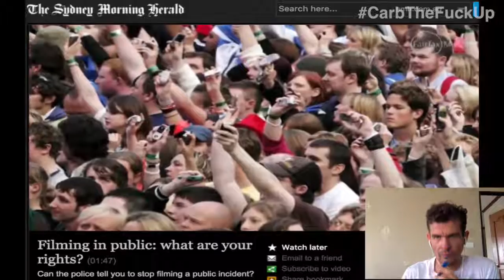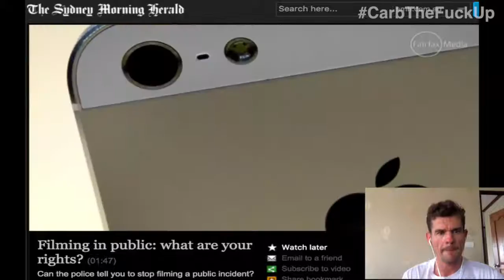Filming People In Public Place What Are Your Rights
Check out my best-selling ebook with ALL my BEST health, youtube, mental, social, fitness & weight loss tips:

CARB THE FUCK UP! Durianrider Ebook guides for the BEST weight loss results and & lifestyle tips